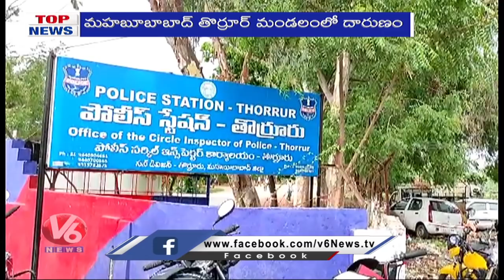Dalit Communities Protest In Huzurabad | Bandi Sanjay Praja Sangam Beigns From 24th | V6 Top News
Dalit Communities Protest In Huzurabad | Bandi Sanjay Praja Sangam Begins From 24th | Congress Dandora On 18th At Maheshwaram ORR | V6 Top News